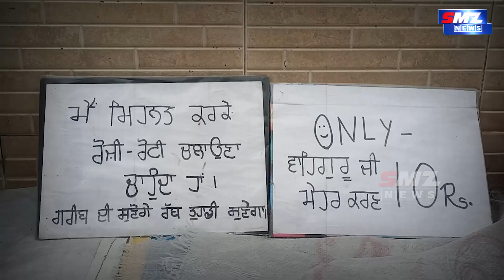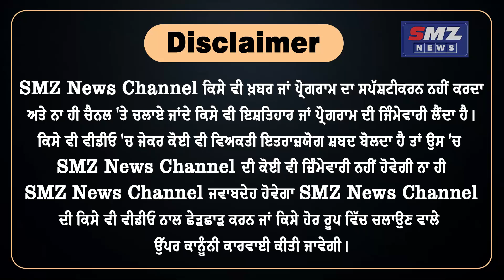90 ਸਾਲ ਦੀ ਉਮਰ 'ਚ ਬਾਬਾ ਦੋ ਵਖਤ ਦੀ ਰੋਟੀ ਨੂੰ ਮਜਬੂਰ ਬੱਚੇ ਵੀ ਨਹੀਂ ਲੈ ਰਹੀ ਸਾਰ || SMZ NEWS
90 ਸਾਲ ਦੀ ਉਮਰ 'ਚ ਬਾਬਾ ਦੋ ਵਖਤ ਦੀ ਰੋਟੀ ਨੂੰ ਮਜਬੂਰ ਬੱਚੇ ਵੀ ਨਹੀਂ ਲੈ ਰਹੀ ਸਾਰ || SMZ NEWS